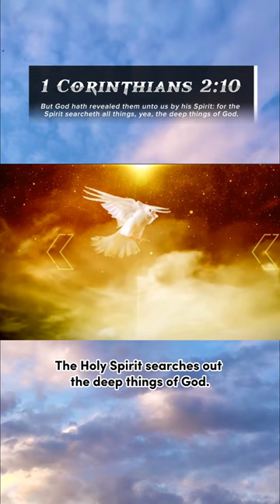Third PERSON of the Holy Trinity | Aesthetic Visual Hive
As Christians, we believe in the Holy Trinity: God the Father, God the Son, and God the Holy Spirit. While much is said and written about God the Father and God the Son, the Holy Spirit is often overlooked or misunderstood. However, the Holy Spirit is an integral part of the Godhead and is, in fact, God.

Luke 1:35 tells us that the Holy Spirit is responsible for the miraculous conception of Jesus, the Son of God. The Holy Spirit is not just some vague force or power; He is a person with a distinct role in the Godhead. The Holy Spirit is the third person of the Trinity, co-equal and co-eternal with God the Father and God the Son.

1 Corinthians 2:10-11 describes how the Holy Spirit reveals the deep things of God to us. Without the Holy Spirit, we cannot understand the mind of God or the things that He has prepared for those who love Him. It is the Holy Spirit who convicts us of sin and leads us to repentance, and it is the Holy Spirit who gives us the power to live a life pleasing to God.

In this video, we will delve deeper into the person and work of the Holy Spirit. We will explore the biblical evidence for the divinity of the Holy Spirit and the unique role that He plays in our lives as believers. We will also examine some common misconceptions about the Holy Spirit and offer practical ways to cultivate a deeper relationship with Him.

Join us as we seek to understand and appreciate the Holy Spirit, the third person of the Trinity, and the one who empowers us to live a life that honors God.